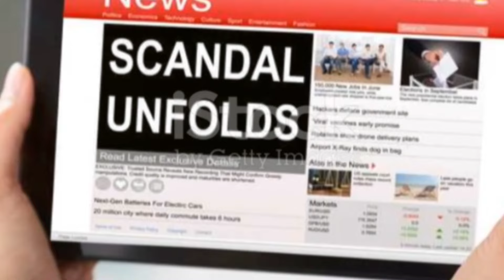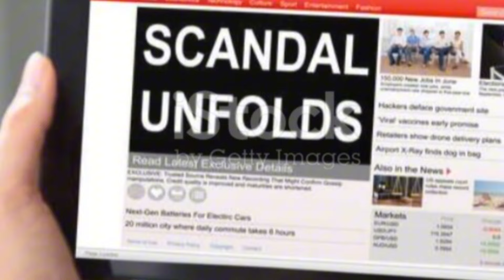THINGS GOT WORSE FOR CAMILLA! Sympathy seeking tactics unveiled